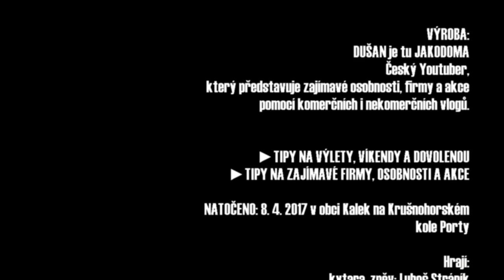Každý den | DUŠAN je tu JAKODOMA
Každý den | Hudba, text: DUŠAN je tu JAKODOMA

Cismi Cmi Hmi
Pa pa pada pá
Cismi Cmi Hmi
Cismi Cmi Hmi
     A
pa pá

A             Hmi E              A
Já každý den, když ráno vstávám,

               Hmi E              A
uvařím si (*)…….. a podívám se ven.
              Hmi     E                A      Gis  G Fis
Venku je mlha a já si přesto tuhle píseň zpívám,
Hmi                E                   A Gis A
že má pro mě smysl tenhle den

(pochod)
Protože pro nás je tenhle den
           Hmi         E             A
jenom jeden, tak co s ním provedem
     Hmi   E                       A
A i když s ním nic nesvedem,
       Hmi         E      A         A Gis A
tak se z to nepos - děláme.

Místo teček se dají doplnit různé poživatiny i nepoživatiny ……..
Standardně používám kafe, čaj a kakao

DUŠAN je tu JAKODOMA je český písničkář, kytarista, vodák, kreativní a zvídavý člověk a nyní youtuber, se kterým zažijete hlavně pohodu. Podíváte se s ním na různá místa v Čechách a na Slovensku. V jeho videích se dozvíte něco z Dušanova pestrého života. Bydlel na několika místech České Republiky a jako malý vyrůstal i Slovensku ke kterému má silný citový vztah. Pracoval jako závozník na TIRáku, jako horník 600 metrů pod zemí, jako interierový designer, animátor se svým dětským pořadem a mnoho let jako account manager Seznam.cz. Dnes má malou online reklamní agenturu ve které se zabývá video marketingem a v roce 2016 začal vyrábět vlastní vlogy.
DUŠAN má povahu buldoka, k čemu se rozhodne to dotáhne do konce, je to mistr improvizace jak s kytarou tak s kamerou, miluje příběhy lidí, do kterých se dokáže vcítit a proto je mu mnoho lidí ochotno svůj životní příběh svěřit.

Link na toto video: